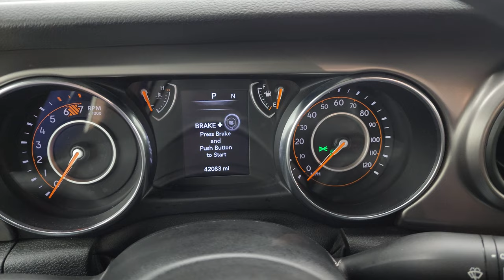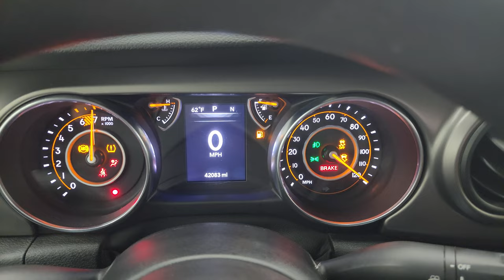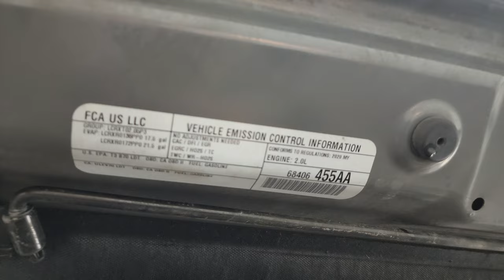2020 JEEP WRANGLER SPORT 4 DOOR TURBO STING GRAY 4K WALKAROUND 14179Z SOLD!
This FOR SALE IN FOND DU LAC OSHKOSH WISCONSIN 54935 is the vehicle we did walk around review of today.

Thank you for checking out this video of this FOR SALE IN FOND DU LAC OSHKOSH WISCONSIN 54935

STOCK:
PRICE: $35,999
MILES: 42,065
MAKE: JEEP
MODEL: WRANGLER
VIN: 1C4HJXDN7LW151739
LOCATION: FOND DU LAC OSHKOSH WISCONSIN, 54937 TRUCKS ON 41

1 OWNER! CLEAN TITLE HISTORY! CLEAN CARFAX! 2.0 Liter DOHC I4 Turbocharged Engine, 270 Horsepower, Full Four Door Crew Cab with Soft Top, Unlimited Sport Package, 8 Speed Automatic Transmission, Automatic Transmission Center Console Shifter, 4x4 Floor Shifter Four Wheel Drive 4WD, Reverse Backup Camera Rearview Camera, Driver Seat Height Adjuster, Non Smoker, Black Ebony Cloth Seats, Bucket Seats, 2nd Row Bench Seating, Towing Package with Receiver Trailer Hitch and Trailer Wiring Tow Package, Electronic Stability Control Traction Control ESC, Michelin LTX M/S 245/75 R17 Tires, Steel Rims, Four Wheel Disc Brakes, Fog Lights, 5.0 Touchscreen Uconnect Radio, AM / FM Radio Tuner, U Connect Hands Free Bluetooth Hands-Free Phone System Blue Tooth, Auxiliary MP3 Jack Portable Audio Connection, USB C Jack, USB Jack Portable Audio Connection, Push Button Start, Adjustable Height Seatbelts, Driver and Passenger Front Air Bags, L.A.T.C.H. Child Safety System, Multi-Function Steering Wheel Controls, Compass, Outside Temperature Display and Mileage Display, Fold Down Rear Seats, Factory Floormats, Air Conditioning AC, Cruise Control, Tilt/Telescope Steering Wheel, 5 Year / 60,000 Mile Remaining Powertrain Factory Warranty, Whichever comes first, Sting-Gray Clearcoat, ONE OWNER! CLEAN AUTOCHECK! Very very clean inside and out! This is one of the sharpest 2020 Jeep Wrangler suvs we have ever had on our lot! Make your move before this super clean 4wd is gone!